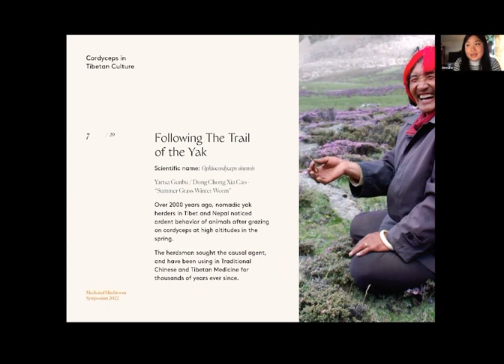Cordyceps Mushroom & Yaks - a Brief History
There is alot of buzz about this fascinating fungi
From “the Last of Us” TV series to health food circles buzzing about the latest research to ancient cultures use and reverence…
Mycologist Jennifer Dou of Forij Mushrooms explains the history and lore of Cordyceps mushroom
This was a clip from the 2022 Medicinal Mushroom Symposium